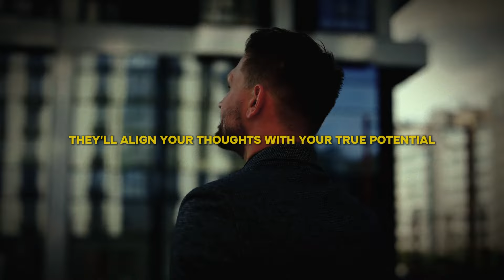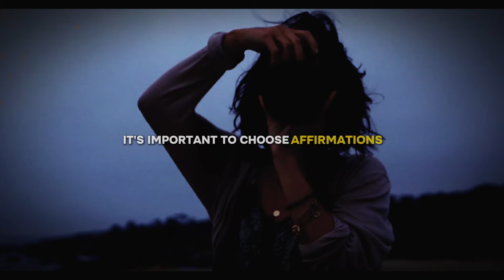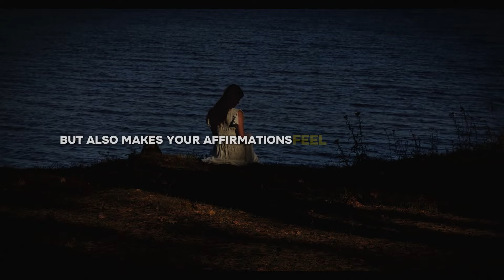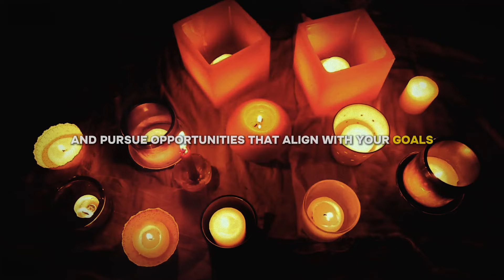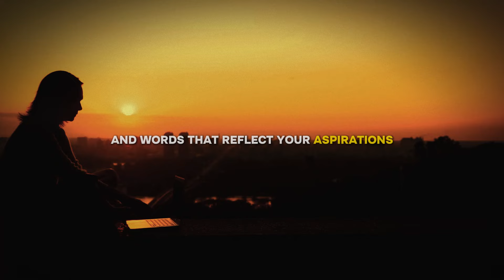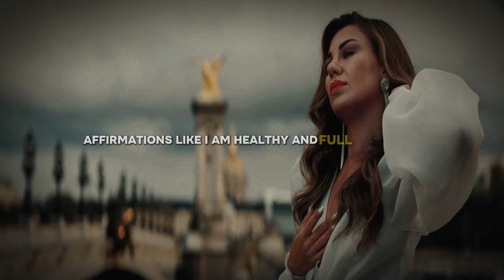11.11 Affirm The Best Version of Yourself, (LISTEN CAREFULLY)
Transform your life by affirming the best version of yourself with our powerful 11:11 affirmations. This video is designed to guide you through a journey of self-discovery and empowerment, helping you tap into your highest potential. By listening carefully and regularly, you will align your mind and spirit with the energy of self-improvement and positivity.

In this video, you will experience:
- Affirmations that boost self-confidence and self-worth
- Guided meditations to connect with your true self
- Techniques to release negative thoughts and embrace positivity
- Encouragement to set and achieve your personal goals

The power of 11:11 is known for its spiritual significance, symbolizing new beginnings and alignment with your higher self. Use this time to focus on your inner growth and manifest the best version of yourself. Listen carefully and let these affirmations inspire you to take bold steps towards your dreams and aspirations.

🌟 **Embrace your journey to self-improvement and transformation today!** 🌟